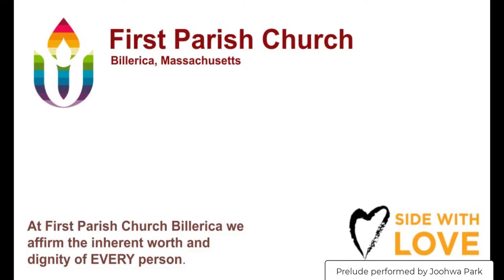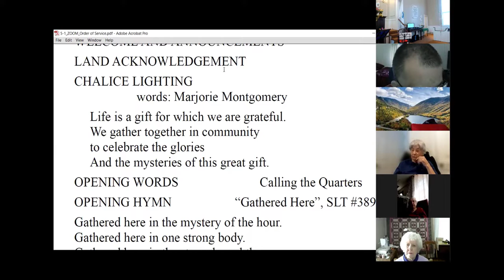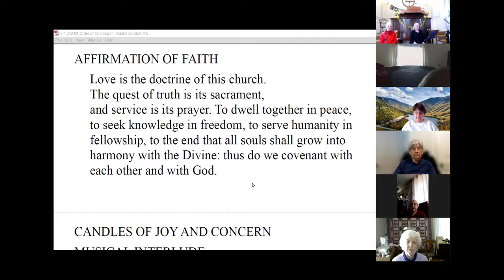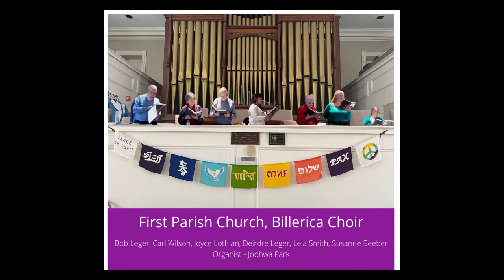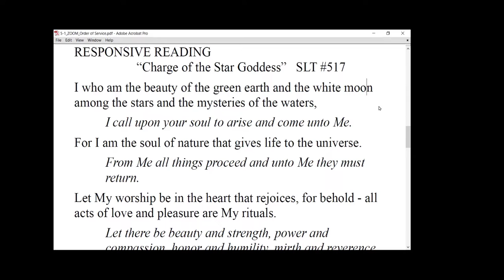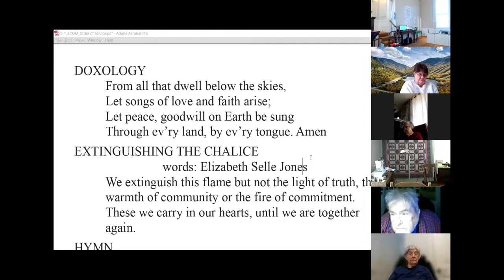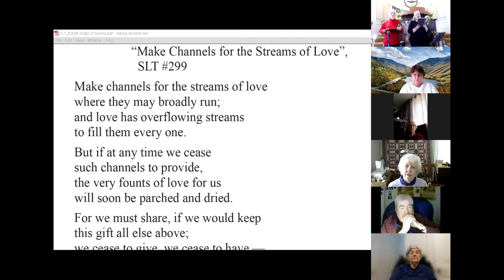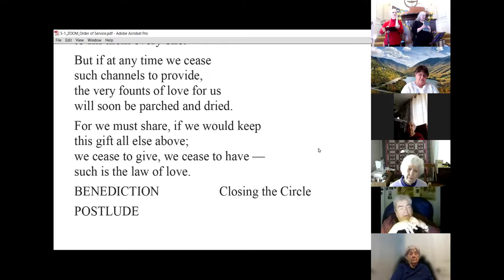2022.05.01 "Beltane: Celebrating Sacred Sensuality", with Reverend Linda Goodman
Guest speaker Reverend Linda Goodman and her partner Joe Pollock lead this hybrid service.

Beltane, also known as May Day, is the Celtic pagan holiday that falls halfway between the beginning of spring (Ostara) and the summer solstice (Litha). It celebrates the height of Spring and the flowering of life, the marriage of earth and sun, of male and female energies, of God and Goddess. It is a festival of fertility, sensuality, flowers, and fun!